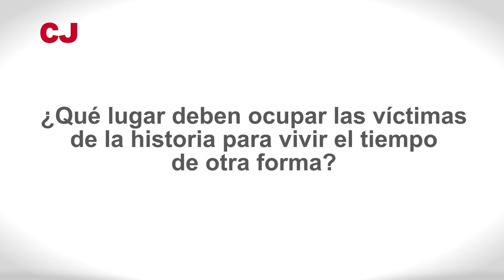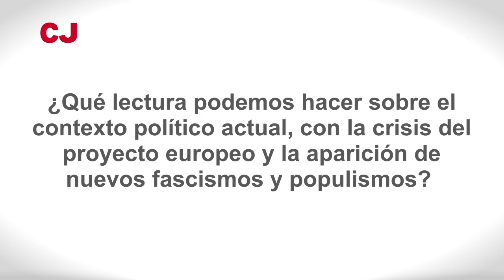Entrevista con Manuel-Reyes Mate: "El tiempo, tribunal de la historia"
En el marco del curso «Atrapados por el tiempo. Repensar el tiempo para una vida en plenitud», contamos con la presencia del filósofo Manuel-Reyes Mate y aprovechamos para charlar con él.